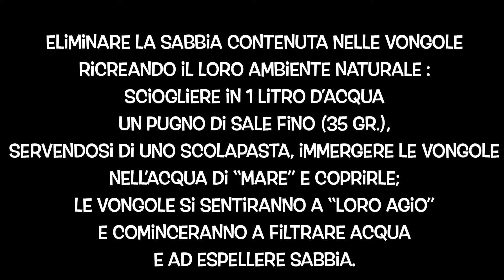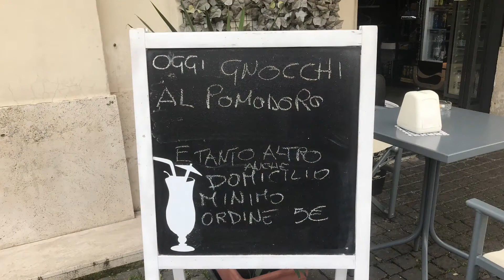Fregola e vongole (veraci)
La fregola (fregula) è una pasta di semola di grano duro, acqua e sale, tipica della Sardegna.
Molteplici e gustose le ricette a base di fregola in particolare quelle accompagnate dai frutti di mare. Nel nostro caso la preparazione è simile a quella di un “riso girato”. Molta attenzione nella “gestione” del brodo di cottura (acqua delle vongole); per non far risultare la pietanza troppo salata,  è opportuno assaggiare ed eventualmente continuare la cottura usando solo acqua calda.

Brano musicale: Torrance Sunset – Dan Lebowitz
dalla libreria musicale di YouTube